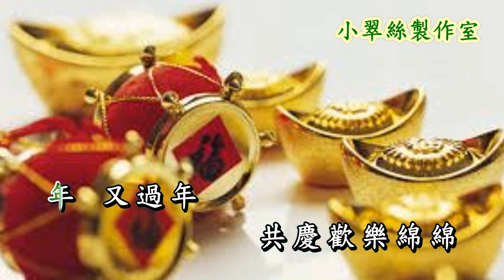新春頌獻 - 小翠絲女聲伴唱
〈小翠絲製作室〉(賀年曲)